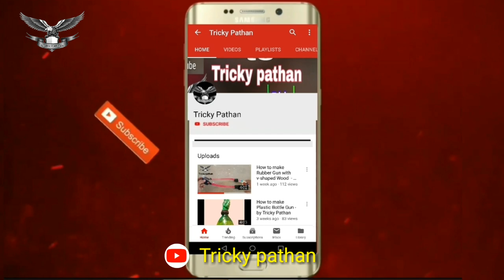How to Make Balloon Volleyball - By Tricky Pathan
It's Tricky Pathan channel i m living in kpk, we are working on tricks and trips and some exceptional easy methods of doing complicated works.
In this Video we are making volleyball from balloon for plying in home.its an interesting and easy home made Volleyball.